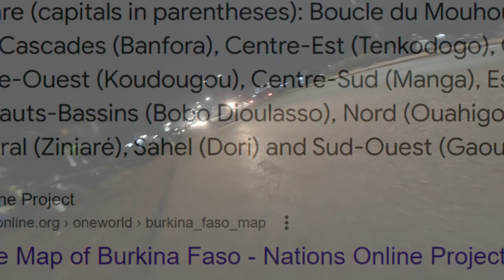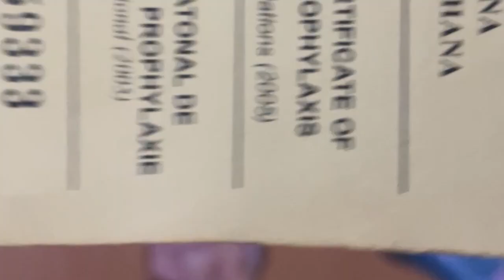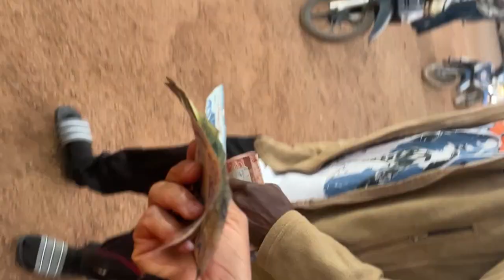FROM MALI TO GHANA: AFTER 2 MONTHS IN MALI I PACKED UP AND MOVED TO GHANA 🇬🇭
After 2 years of living in mali i relocated  back to Ghana. Here i present my journey feom Mali Bamako to Ghana, Accra.

RELOCATION VLOG  / ROAD trip